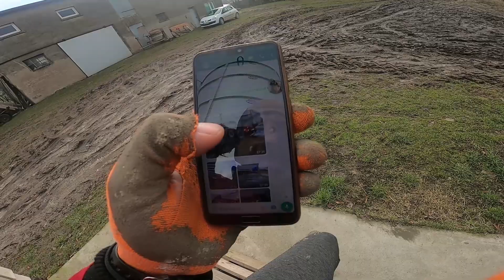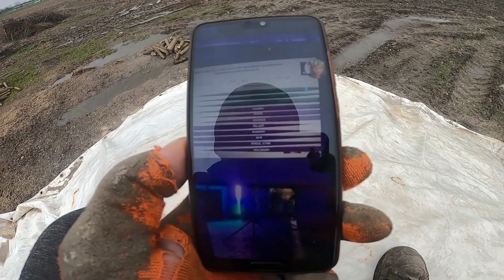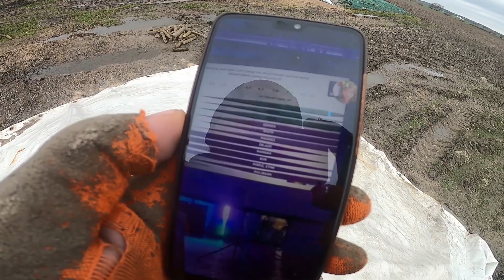Przywieźli wapno || Gondola utopiła || Plan nawożenia